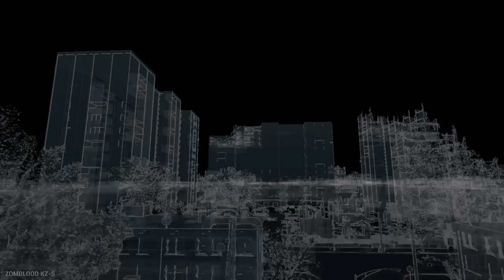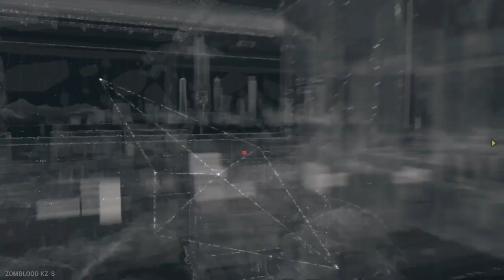Watch Dogs Acto 3 [6-6] SEA COMO SEA [PS4]